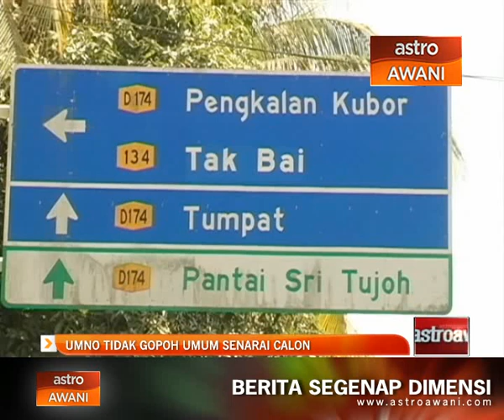UMNO tidak gopoh umum senarai calon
Badan Perhubungan UMNO Negeri Kelantan belum lagi memuktamadkan nama calon yang akan ditampilkan di kerusi Dewan Undangan Negeri, DUN Pengkalan Kubor.